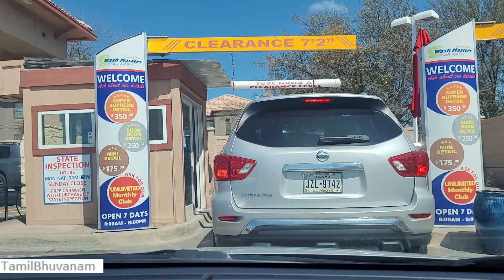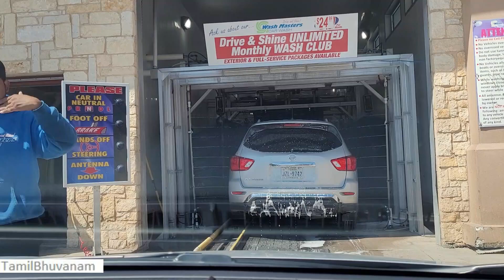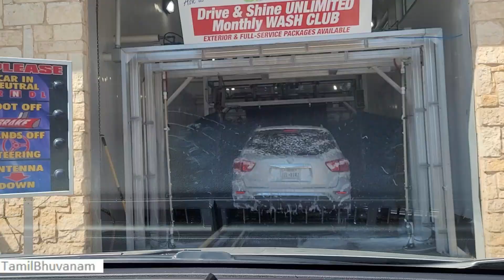Houston Trip in USA - தானியங்கி கார் வாஷ் in America - USATamilVlog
Hi Friends,
Video uploaded for Houston trip vlog - Automatic car wash in America

Regards,
Latha P.